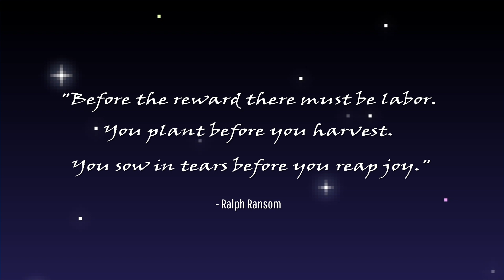Stardew Valley # 11: Scatterbrain Sowing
MurderMittens gameplay of ConcernedApe's farming RPG Stardew Valley version 1.5 with delightful commentary. Video editing was made possible by SHAREfactory.